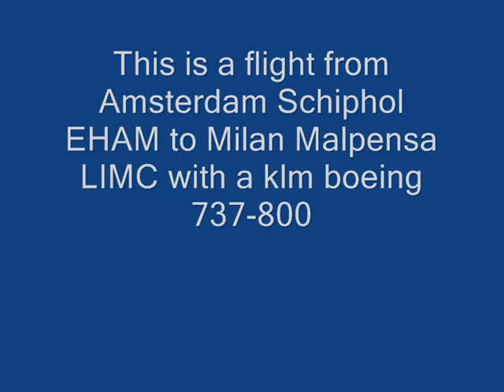fsx flight from Amsterdam Schiphol EHAM to Milan Malpensa LIMC with a KLM boeing 737-800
this is a flight from Amsterdam Schiphol to Milan Malpensa LIMC with a KLM boeing 737-800wl
the aircraft is from POSKY
the songs are: coldplay- clocks and the police - every breath you take
(michael Jackson R.I.P)